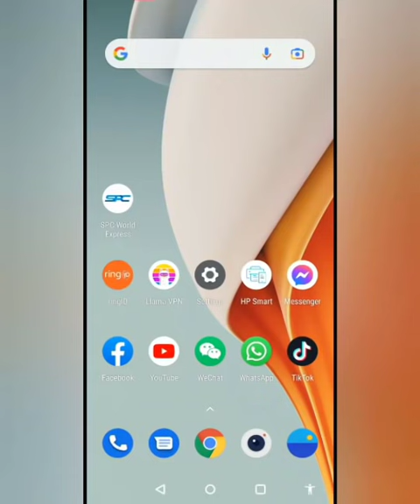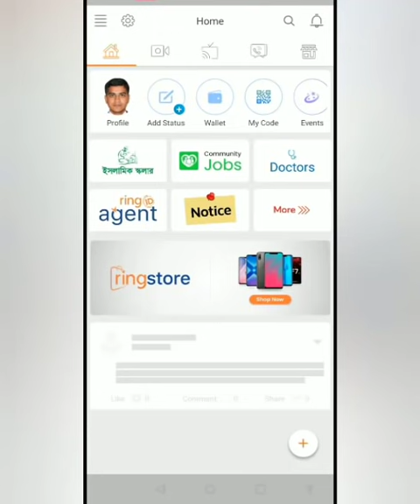Ring id ক্যাশ আউট দারুণ সুখবর || Ring id official cash out || ring id community job || ringid expire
Ring id ক্যাশ আউট দারুণ সুখবর